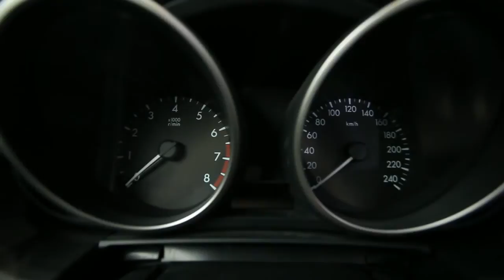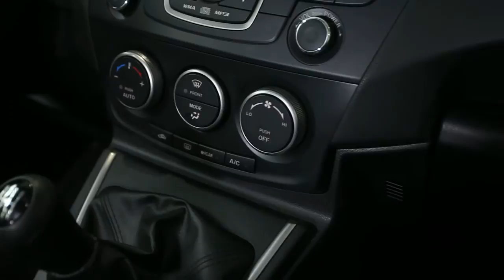mazda 5 2011